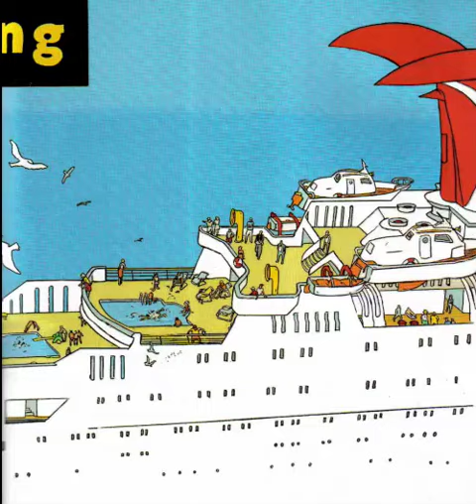Zoom - Istvan Banyai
Adaptación en video de un libro ilustrado de Istvan Banyai